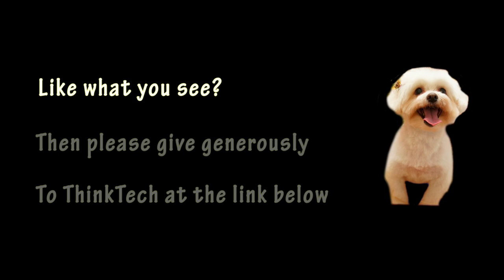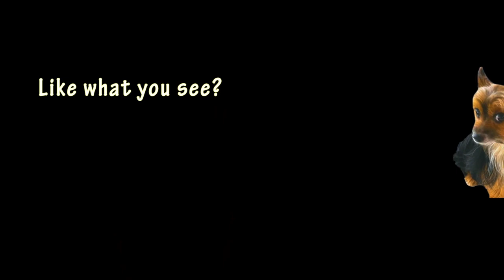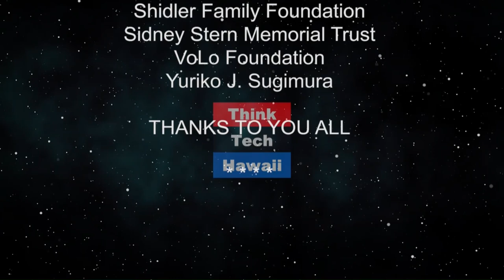Tripping in Africa, the Middle East and Europe (Global Connections)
The Three-Continent Vagabond Returns. Elise Anderson, just returned from a trip to Africa, the Middle East and Europe, will tell us where she went, what she learned, and how all of that changed her life.

The host for this episode is Jay Fidell. The guest for this episode is Elise Anderson.